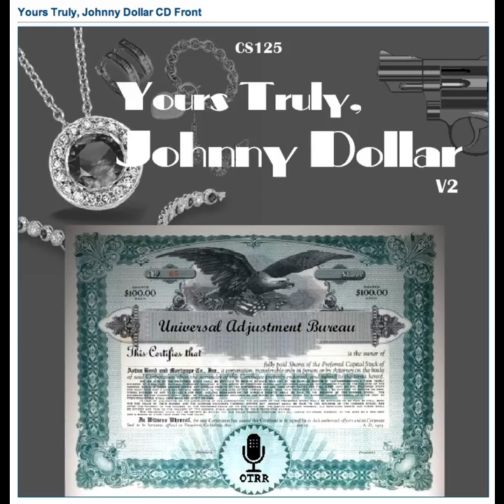Yours Truly, Johnny Dollar - 570929 554 The Doubtful Dairy Matter [AFRTS]